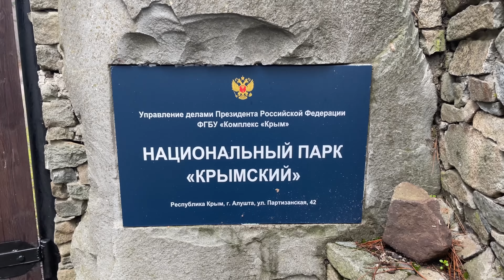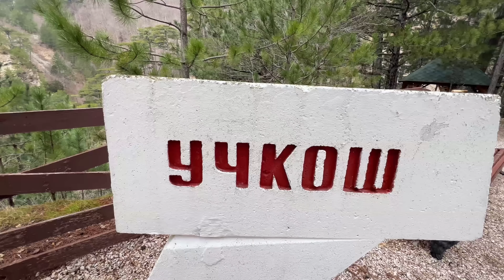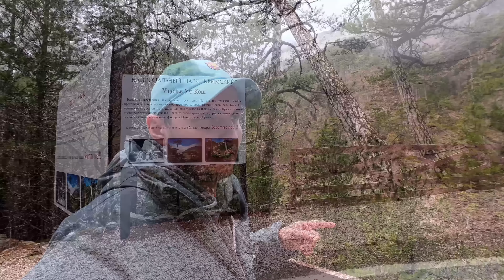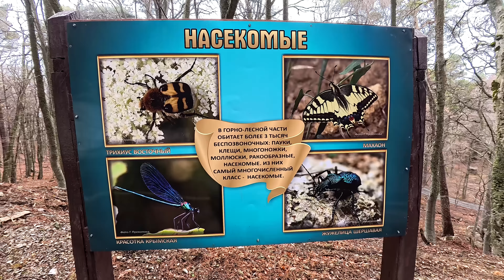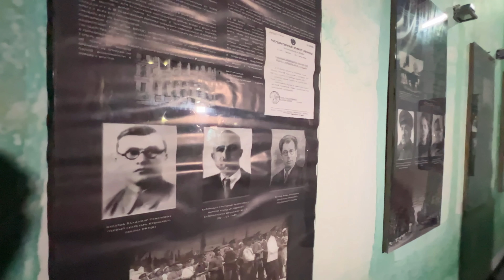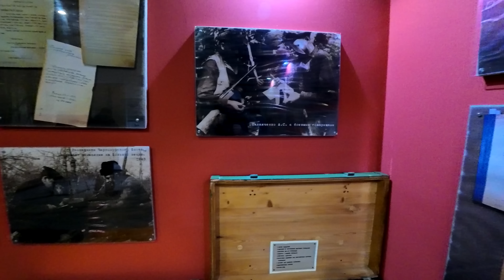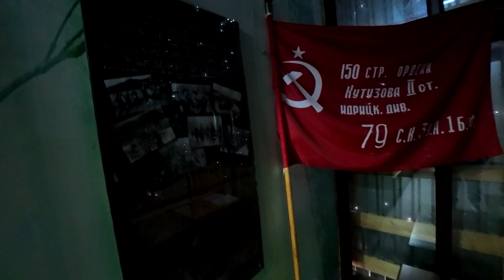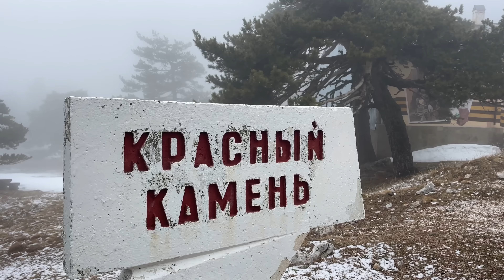Партизаны в Крыму! Здесь был Путин. Новый маршрут на Кордон Красный камень. Романовская дорога. ЯЛТА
Партизаны в Крыму! Здесь был Путин. Новый маршрут на Кордон «Красный камень» Романовская дорога. Ялта, Крым 2024